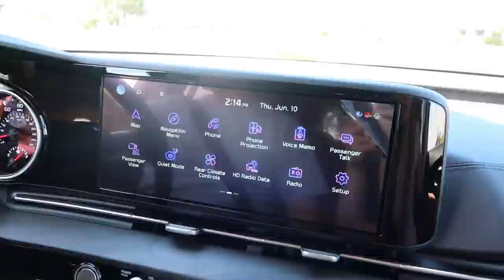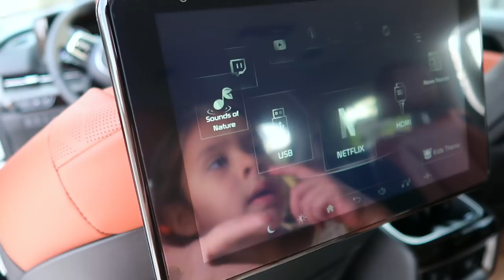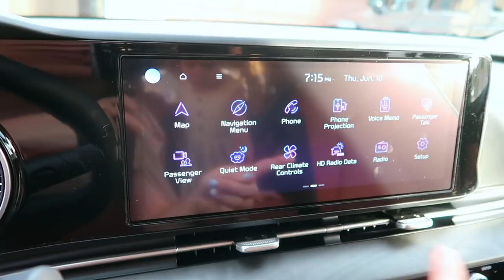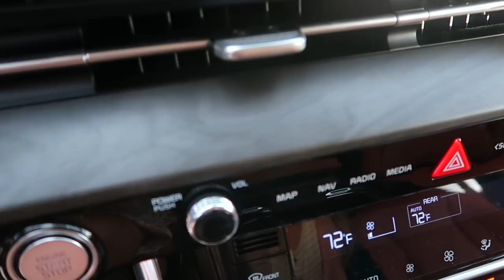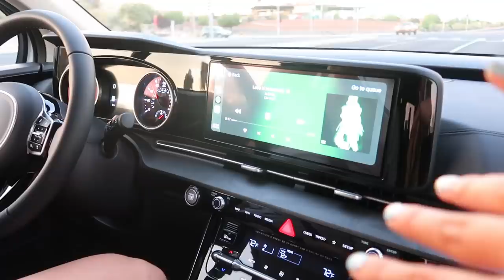THE BEST MINIVAN MOM CAR TOUR! 2022 KIA CARNIVAL